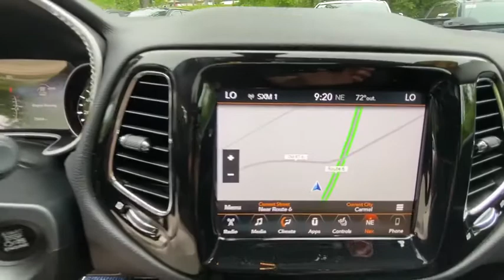2017 Jeep New_Compass Carmel, Peekskill, Mount Kisco, Brewster, Mahopac, Mohegan Lake, NY R0529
New 2017 Jeep New_Compass available in Carmel, New York at Meadowland of Carmel CDJR. Servicing the Peekskill, Mount Kisco, Brewster, Mahopac, Mohegan Lake, NY.

** ONE OWNER ** CLEAN CARFAX HISTORY AVAILABLE ** All used cars bought at Meadowland get a 100 point inspection ** Extended Service Plans Available for cars under 120000 miles ** Navigation System ** SunRoof ** Leather Interior ** All Wheel Drive ** Heated Seats ** Side Air Bags ** Rear View Camera/Rear Sensor ** Satellite Radio ** Anti Lock Brakes ** MP3 Player ** LIFETIME POWERTRAIN PROTECTION PROGRAM available on all NEW/USED VEHICLES under 90000 miles / 9 years old / non-commercial vehicles ** OIL & FILTER CHANGED **